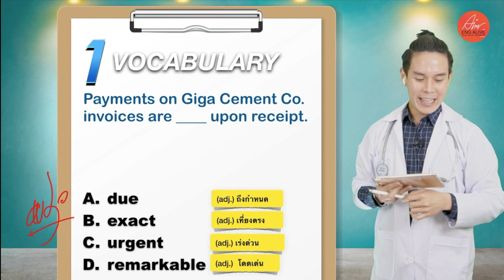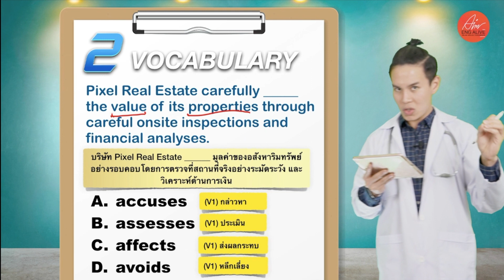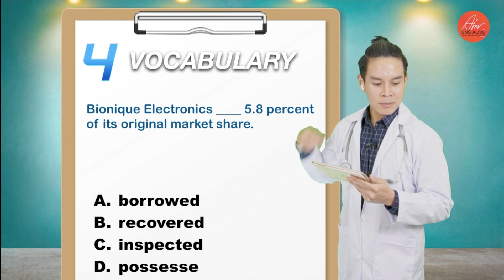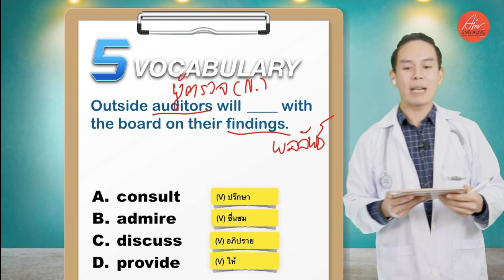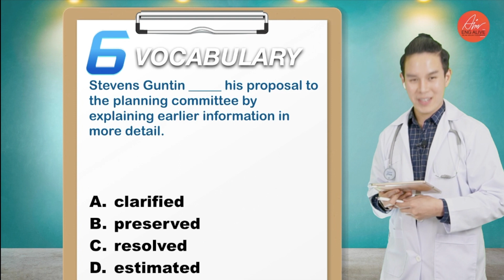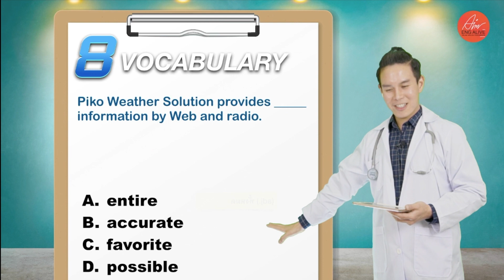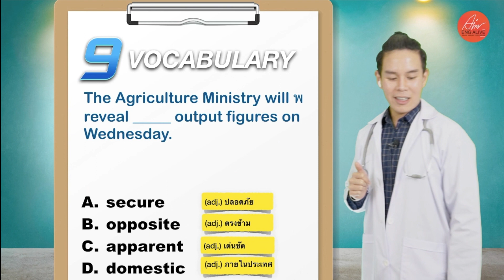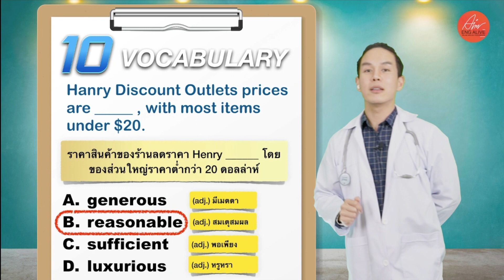คลิปเดียวได้ศัพท์มากกว่า 50 คำ - มาติวคำศัพท์ TOEIC กันครับ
สามารถติดตามกันได้เพิ่มเติมที่